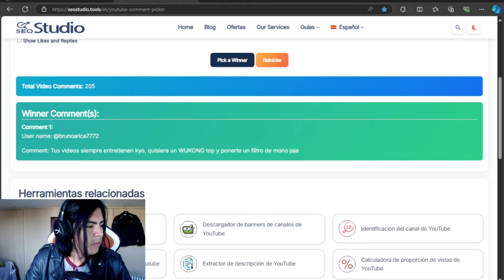RETO DEL NAVIO 6 | WUKONG TOP CON UN ALTO MACROJUEGO (EL MEJOR) | LEAGUE OF LEGENDS.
🍊Ahoy marinero, si te gusta mis videos comenta y deja un like! activa campanita asi no te pierdes ningun video!

Soy kyoplank y hago directo todos los dias en facebok link: fb.gg/kyoplank🍊

🚣Me ayudaría mucho si comentas y dejas tu like!